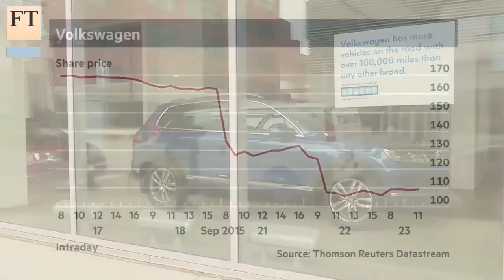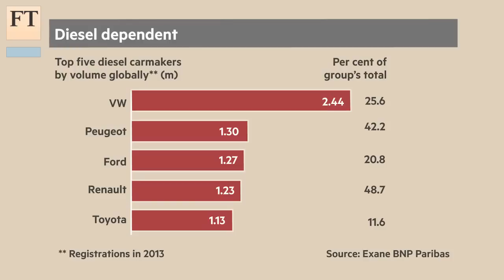How VW scandal will hit car sector I FT Business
Andy Sharman, FT motor industry correspondent, assesses how Volkswagen’s admission that it used software to cheat in diesel vehicle emissions tests will impact the auto industry.